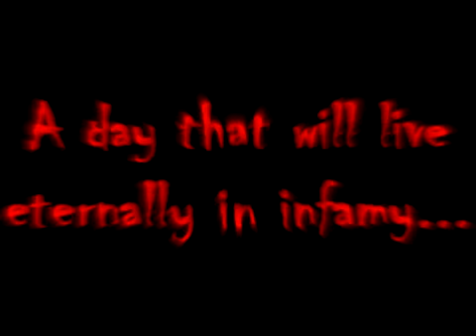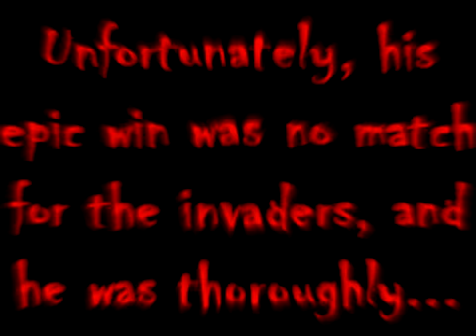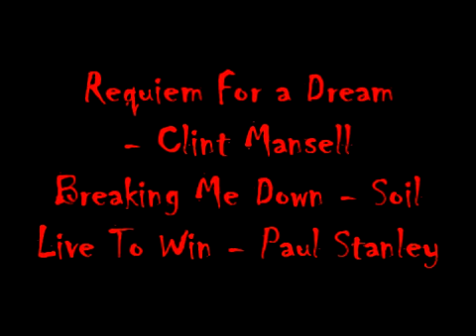The Day The Server Stood Still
Keanu Reeves is not in this movie.

This was filmed on an Australian achievement server, where me and a friend had set up sentry guns at the incredibly exploitable spawning area. The incredible scene was all captured on tape for public viewing.

Something interesting: a lot of people who were originally calling us losers and were questioning our sexuality, eventually also went engy and set up a sentry, which I thought was incredibly funny.

Just an FYI, the people on this server could have easily disconnected and gone to one of the other 50 achievement servers in Australia. One with a much better map.

- Obs0lete